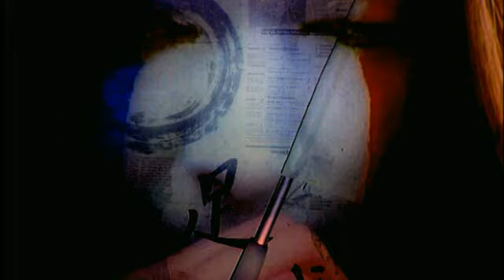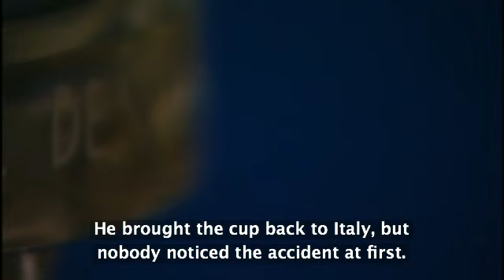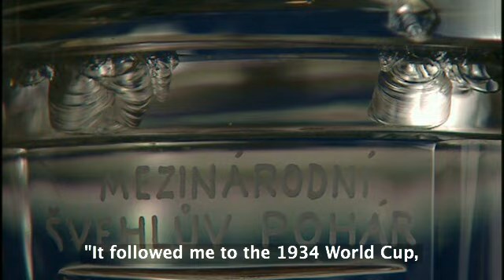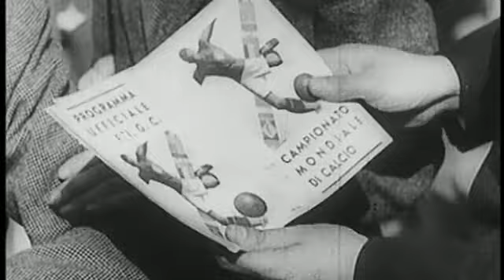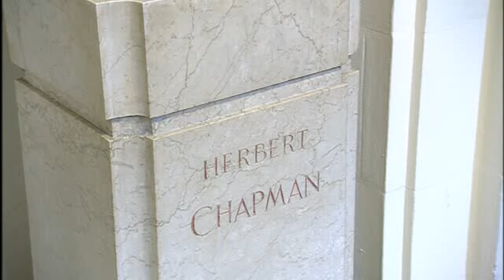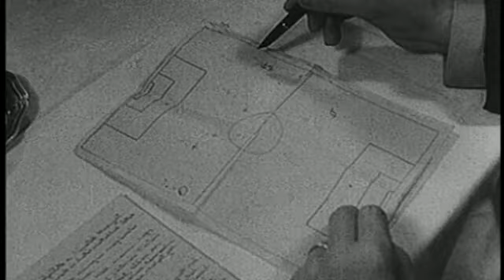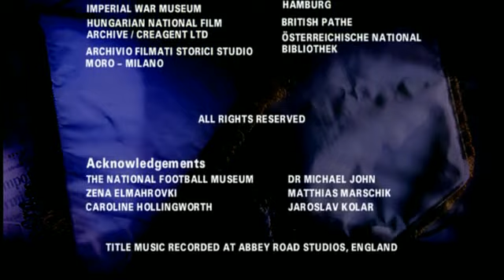History of Football 03of13 Evolution of the European Game